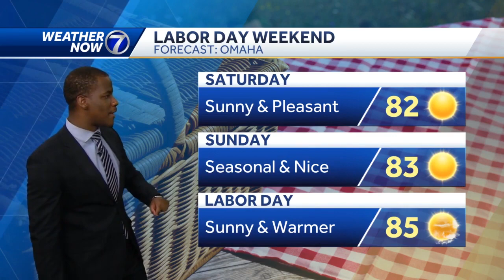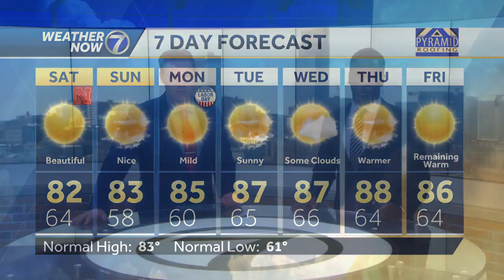Friday, September 2 evening forecast